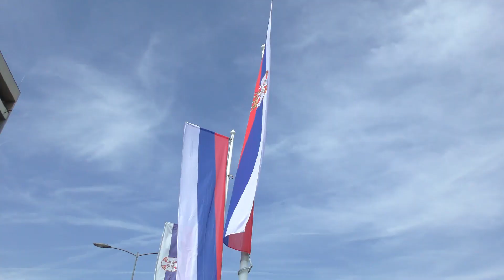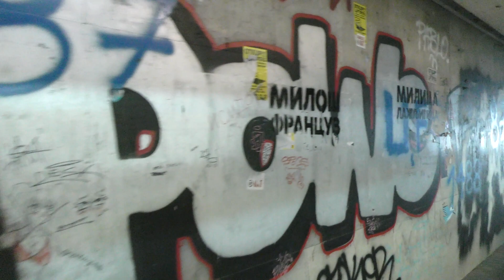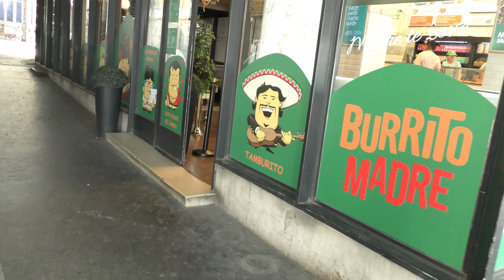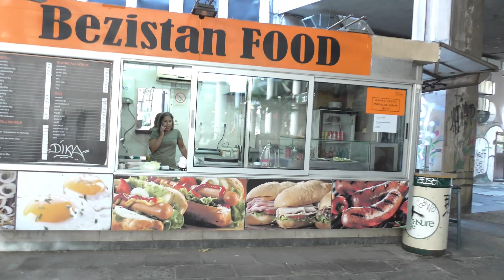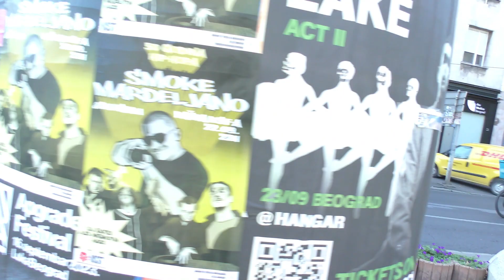WALKING TOUR OF BELGRADE CITY | OLD TOWN | SERBIA SEPTEMBER 2023 | 1080 HD.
Belgrade is the capital and largest city of Serbia. It is located at the confluence of the Sava and Danube rivers and at the crossroads of the Pannonian Plain and the Balkan Peninsula. The population of the Belgrade metropolitan area is close to 2 Million according to the 2022 census. It is the third most populated of all cities on the Danube river.

Walking tour of Belgrade on a sunny spring day. This walk starts by Skadarlija and continues along with the main streets and boulevards of Belgrade such as Terazije, Kneza Miloša Street. Important landmarks of Belgrade such as Nikole Pašić Square,  House of the National Assembly, New Palace, Hotel Moskva, Republic Square is also walked by

More travel video and An Art on Photography

Air Serbia trip link

 • TRIPREPORT | Air Serbia (ECONOMY) | A...

Saint Sava Temple link

 • Saint Sava Orthodox Church - Belgrade...

Walkin tour in Knez Mihailova Street & The Republic Square

 • Walking Tour Belgrade, Serbia - Knez ...

 An Art on Photography

 • Europe Travel Video  Most Beautiful P...

 Munich Film Studio

 • MUNICH FILM STUDIO

Times Square New York USA

 • Walking Tour at Times Square in New Y...

Video from Trip to Athens, Greece September 2022

 • Amazing The Acropolis and Athens City...

 • GREECE TRAVEL PHOTOGRAPHY - CITY OF A...